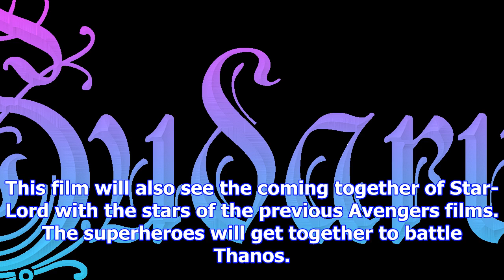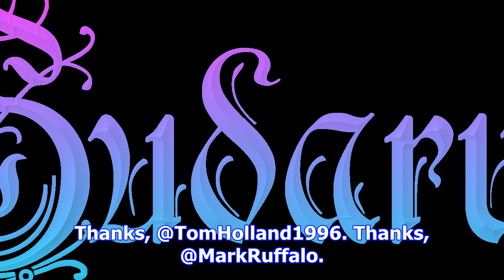Avengers infinity war: these new photos from the marvel universe are sure to get you excited for th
Avengers infinity war: these new photos from the marvel universe are sure to get you excited for the upcoming trailer
By: Express Web Desk | New Delhi | Updated: November 29, 2017 1:06 pm The trailer for Avengers: Infi...